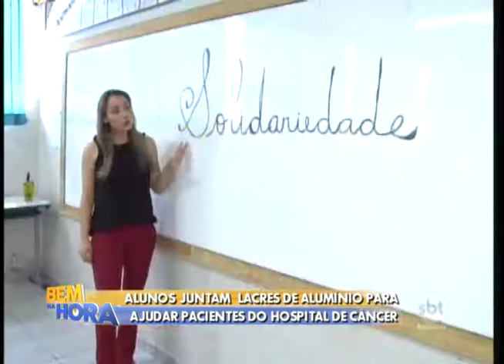Alunos juntam lacres de alumínio para ajudar pacientes do Hospital do Câncer